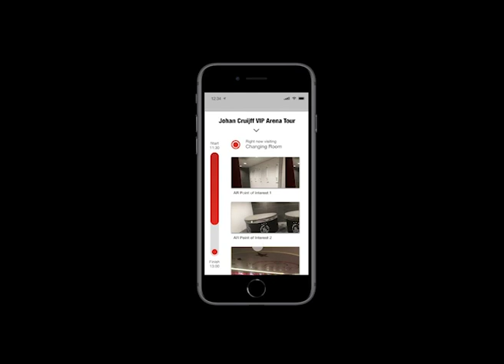Comp 1 3